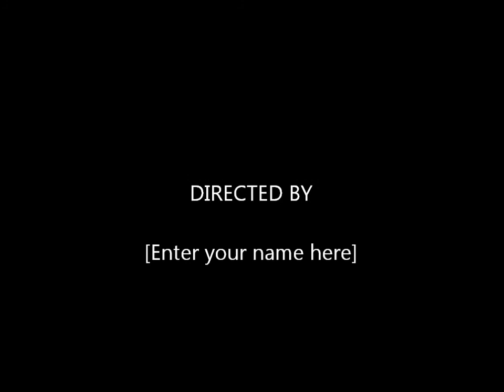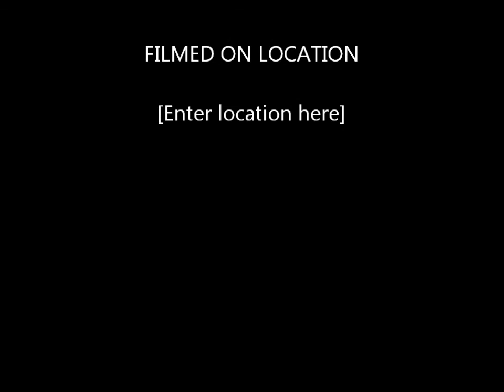Ujjayinee Roy and Ranjith performing Valayapatti at the Zee Tamil concert